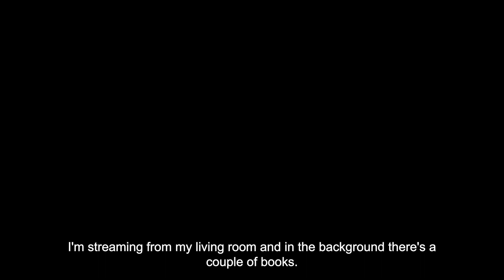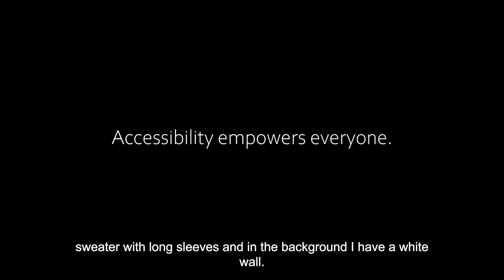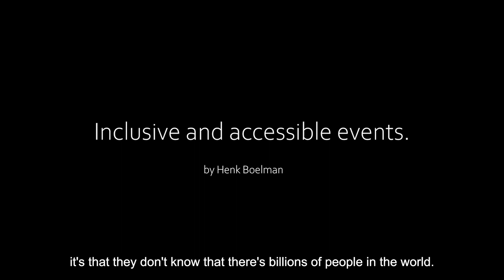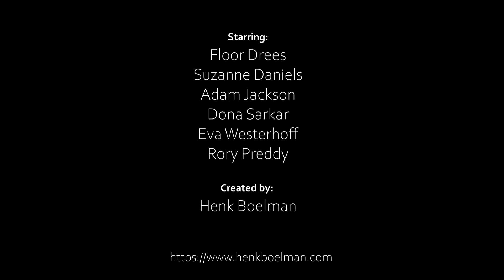Inclusive and Accessible Events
The current situation around the world is forcing us to re-invent the way we run events. Besides taking away things we love from events, it also offers the opportunity to create an experience that is more inclusive and accessible for everyone.

Join this 30-minute talk where I will talk with my colleagues about their experiences from a year of online events. We will talk about the why and share tips and tricks which you can apply to your events, user groups and online meetings.